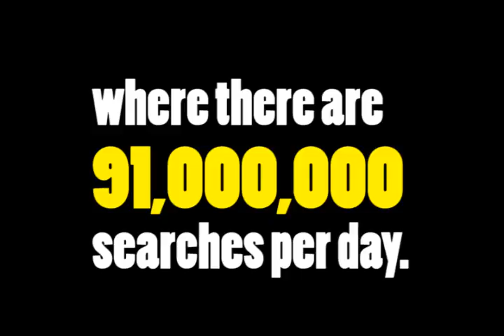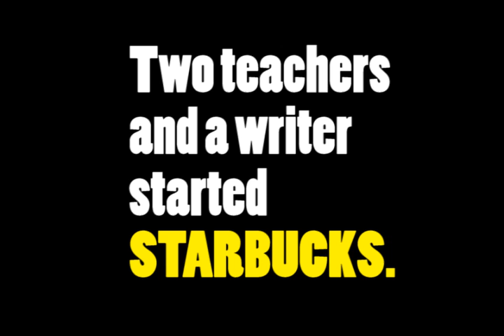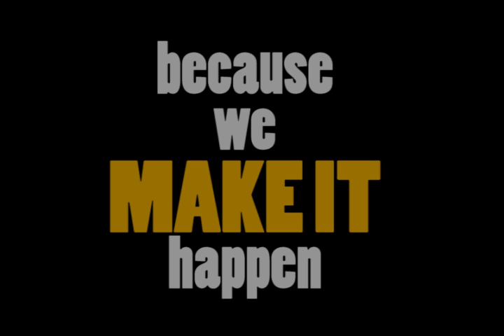CTRL + Shift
high school students respond to the video series "Shift Happens." They used only two one-hour class periods to create, film, and edit this video.
Original music composed and performed by Sikander Sohail